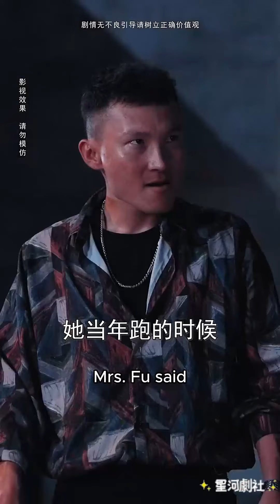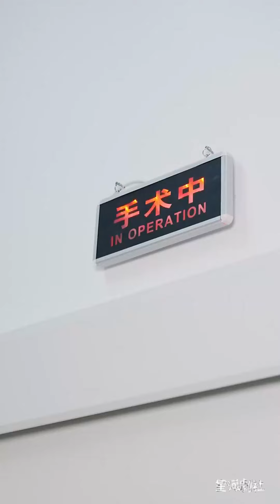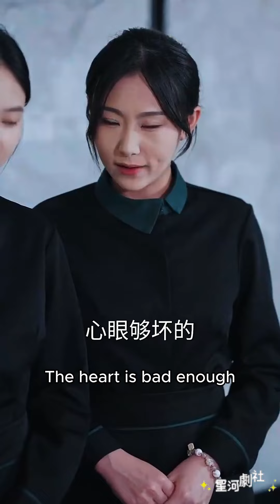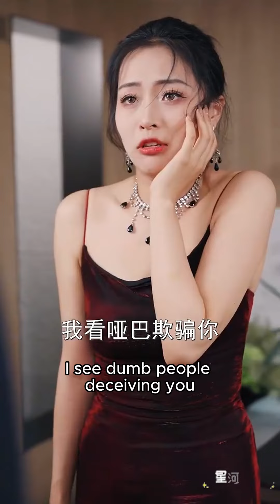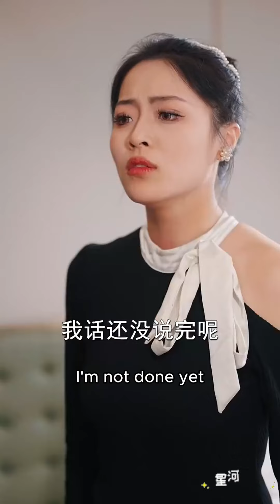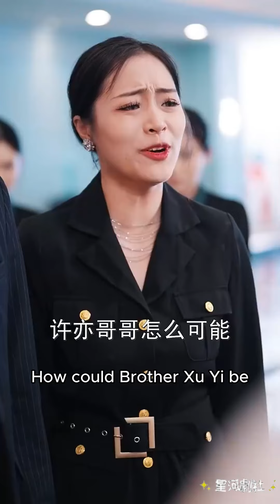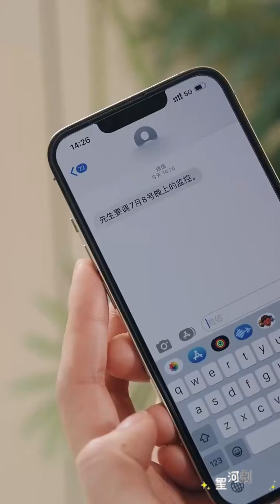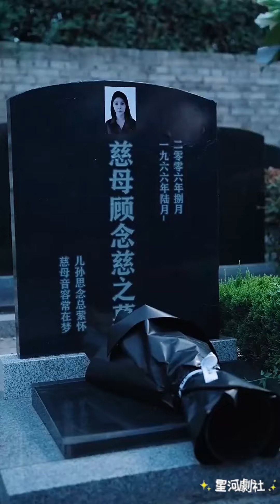深夜逃亡兄妹只留下了媽媽給的護身符，為了保護哥哥，妹妹隻身一人去吸引匪徒《爱不过徒有虚名》短剧